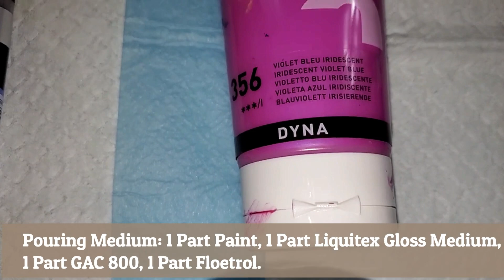(548) Tree Ring Pour 2.0! Updated Acrylic Pour Painting Technique! Inspired by Helen Hue!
@Helen Hue
WELCOME to my fluid art channel! Today's acrylic pouring video is an updated version of the old school ring pour...this is not your mother's ring pour! lol! But seriously, I was inspired by this the beautiful video from Helen Hue Please check it out and tell her I sent you! lol!

U.S. Art Supply 16" x 20" Birch Wood Paint Pouring Panel Boards, Gallery 1-1/2" Deep Cradle (Pack of 2)

Amsterdam Expert Series Acrylic Paint, 75ml Tube, Cobalt Blue Light Ultramarine

Amsterdam Expert Series Acrylic Tube 150 ml Ultramarine

Amsterdam Standard Series Acrylic Tube 120 ml Oxide black 735

DecoArt Americana Decor Metallics 24K Gold Paint - 8oz Metallic 24K Gold Acrylic Paint

PEBEO - Acrylic Fine Studio Acrylics - Iridescent Violet Blue - Iridescent Violet Blue

 ring pour acrylic